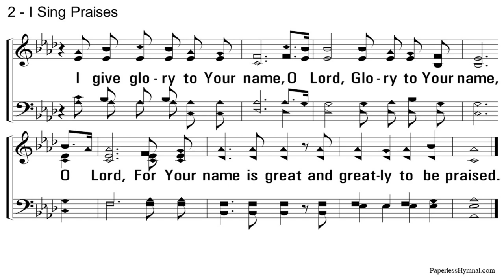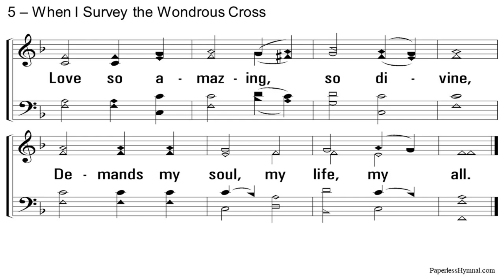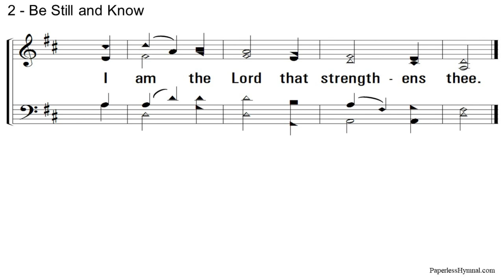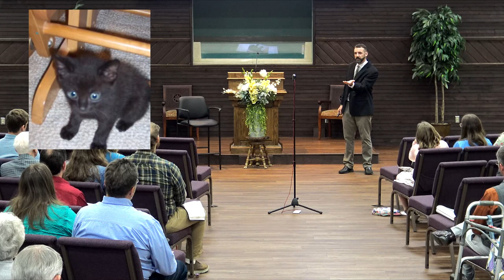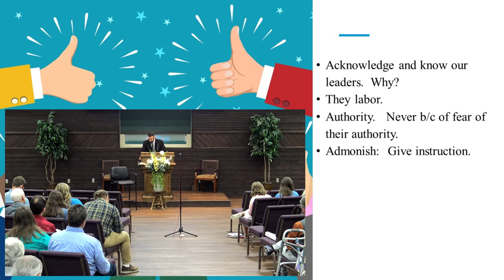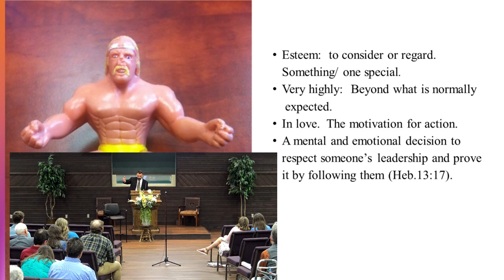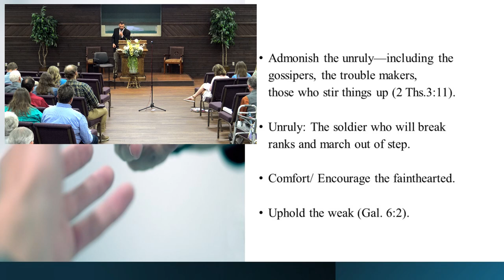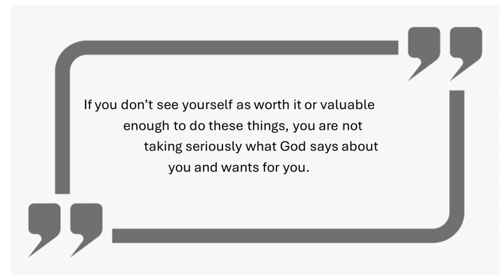"One Body In Christ" Highland Church of Christ Online Worship (4/14/24)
Highland Church of Christ in Columbia, Tennessee welcomes you to our weekly Online Worship Service. We invite you to SUBSCRIBE to our YOU-TUBE CHANNEL to be alerted to the latest video content, and you can get even more information about our church by visiting our website  at highland-coc.com.
We'd love to have you visit us in person and experience the warmth and joy of our church family. Can't join us in person?  Catch our services streaming live on Facebook.

This Week  - Highland Educational Minister Brian Gregory with today's sermon -
 "One Body In Christ"
Sunday, 4/14/2024